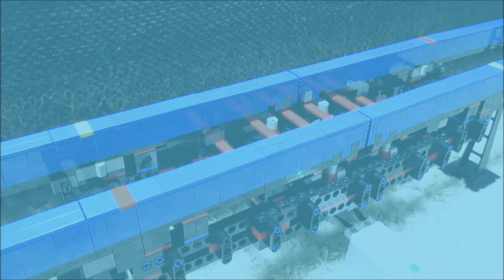Lego Monorail Switch Rail for Double Track with POWERED UP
This is the switch rail of my Lego monorail.
I replaced Power Function with POWERED UP for this.
And then I think POWERED UP's controller is not convenient...
Because I sometimes would like to operate two motors at a time.
So I made this adapter for POWERED UP's controller.
I can operate two motors at a time by only one hand.